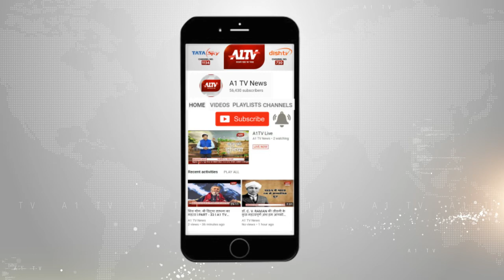जयपुर : अंतरराष्ट्रीय योग दिवस 21 जून को | A1TV News